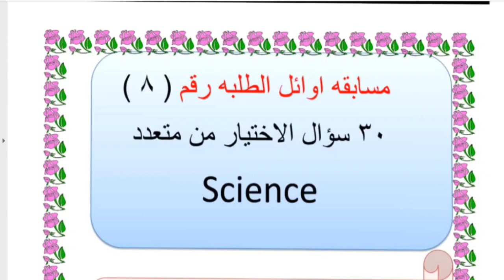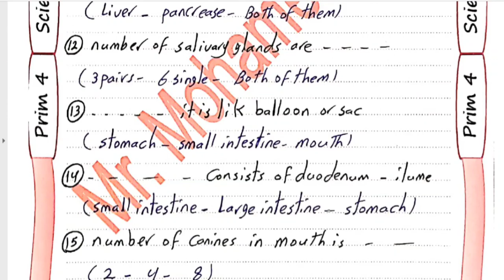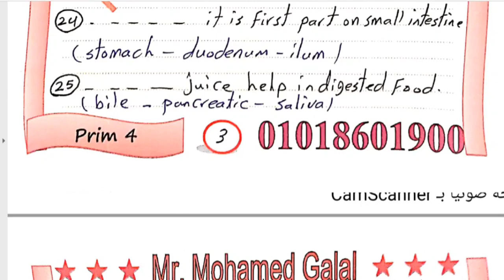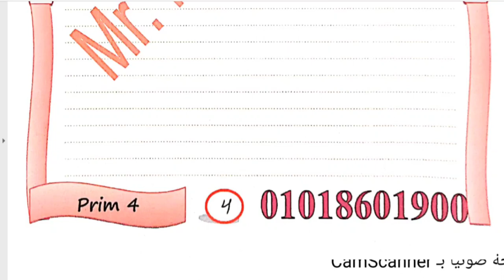مسابقه اوائل الطلبه رقم (8) علي digestive system . الاختيار من متعدد . (نظام الامتحان الجديد )